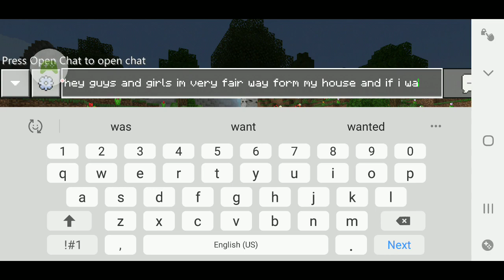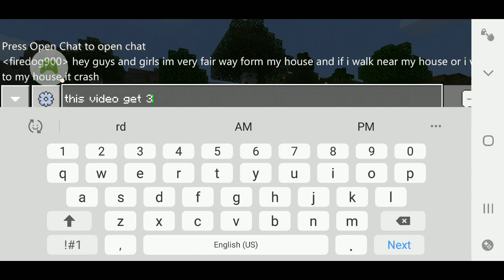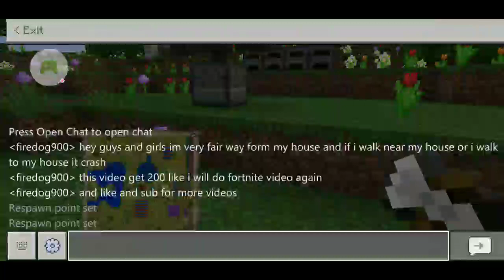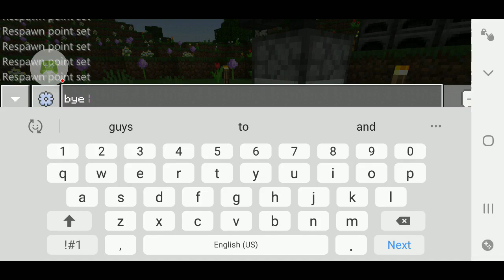minecraft pocket edition series part 45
minecraft pocket edition series part 45 and if I go to my house or walk near my house it crash and I'm building waterfall and my birthday coming up very soon and this video get 200 like I will do fortnite video again and like and sub for more video